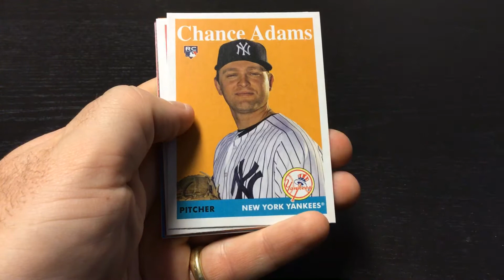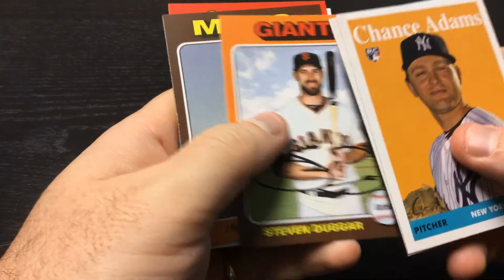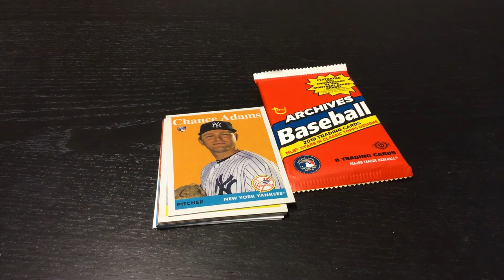2019 Topps Archives Pack Rip